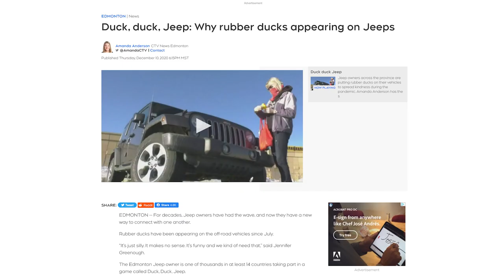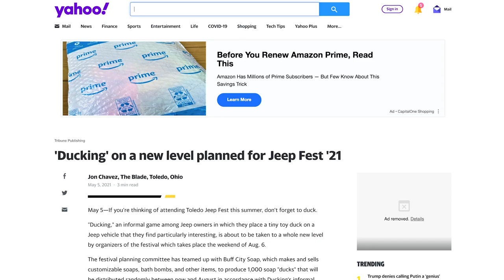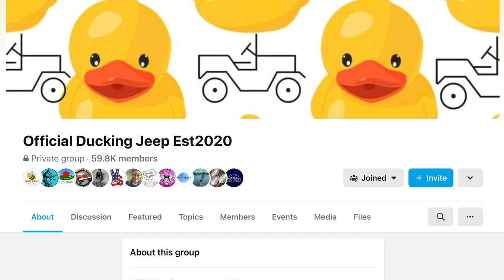The Story of Duck Duck Jeep (Interview with Allison Parliament, founder of DuckDuckJeep)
Rest in Peace, Allison.🦆❤️ Your love and kindness will be missed and remembered by all.

What's with all those ducks on all those Jeeps? Maybe you have been "ducked" yourself, or perhaps you have a knack for "ducking" other Jeep drivers? Either way, you have experienced the phenomenon known as DuckDuckJeep, a global movement that emerged from a single, random act of kindness.

Join us as we sit down for a virtual interview with Allison Parliament, the founder of Duck Duck Jeep. Allison shares how a traumatic experience and an inexpensive rubber duck led to the formation of what is now an international off-roading community. Members of Duck Duck Jeep "come as they are" to enjoy the great outdoors and meet new people to share in the remarkable, mundane, and bittersweet moments of human existence.

Thanks again to Allison Parliament for sitting down and talking with us!

0:00 - The Mother Ducker
2:37 - A traumatic experience
6:30 - Where it all began (The first Ducking)
8:51 - Going viral
13:35 - CanaBama the 2018 JK Sahara
15:51 - DuckDuckJeep movement
18:55 - Creating a safe space
23:00 - DuckDuckJeep Invasion
24:31 - Where will DuckDuckJeep be in the future

Use our FREE vehicle search tools to see dealer inventory in your area and get the best deal on your new vehicle! 🔍 Search tools